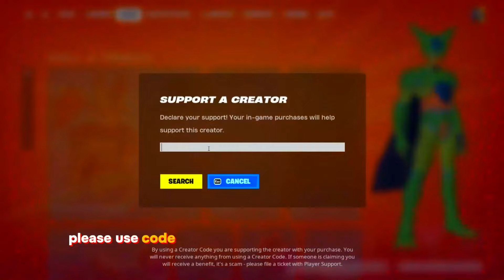Trolling With ULTRA DOOM Mythics In Fortnite! (Infinite Health)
Trolling With NEW "ULTRA DOOM powers" in Fortnite Doom Update! (Infinite Health)
doombot fortnite

USE CODE "MYTHICAL1" IN THE FORTNITE ITEM SHOP!

How to Get Ultra Power Doom Mythics in Fortnite (FULL GAMEPLAY)
ultra doom armor fortnite
ultra doom island